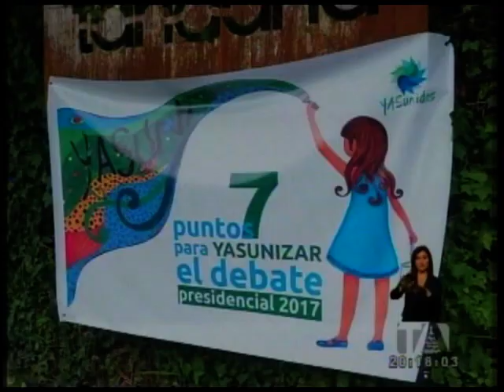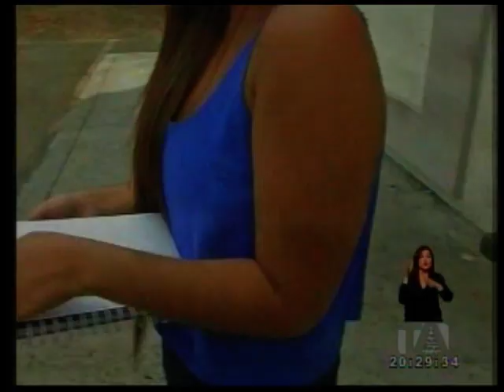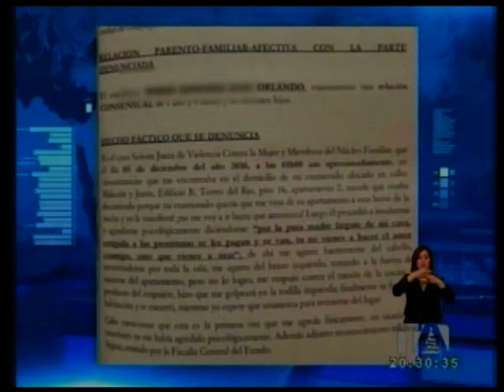Noticias Ecuador: 24 Horas, 12/12/2016 (Emisión Estelar) - Teleamazonas